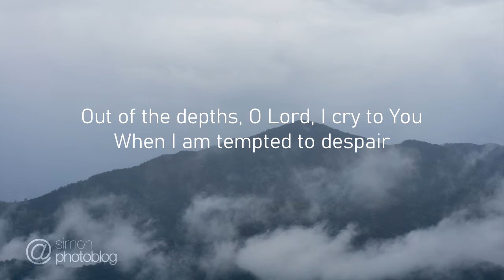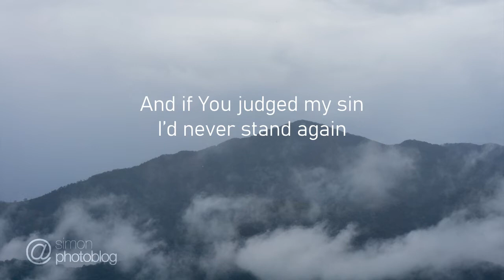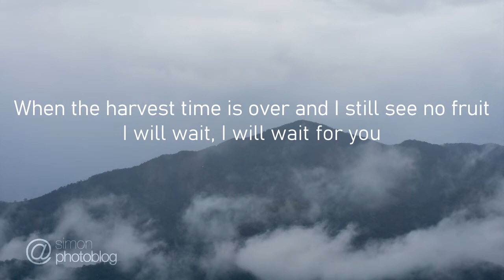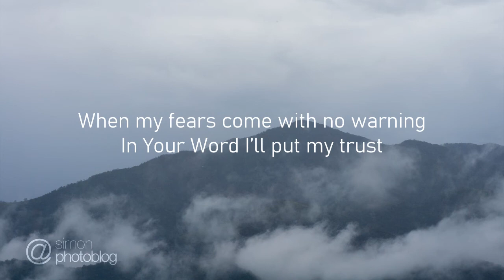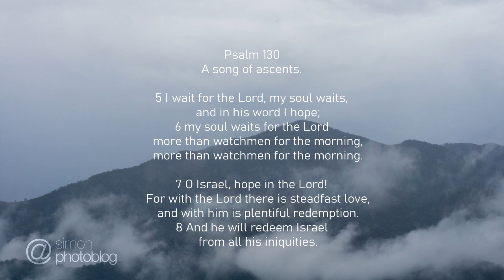Sovereign Grace Music - Out of the Depths (piano & lyrics)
Piano cover of Sovereign Grace Music's "Out of the Depths"

Psalm 130
1 Out of the depths I cry to you, O Lord!
2     O Lord, hear my voice!
Let your ears be attentive
    to the voice of my pleas for mercy!

3 If you, O Lord, should mark iniquities,
    O Lord, who could stand?
4 But with you there is forgiveness,
    that you may be feared.

5 I wait for the Lord, my soul waits,
    and in his word I hope;
6 my soul waits for the Lord
    more than watchmen for the morning,

7 O Israel, hope in the Lord!
    For with the Lord there is steadfast love,
    and with him is plentiful redemption.
8 And he will redeem Israel
    from all his iniquities.

Out of the Depths

VERSE 1
Out of the depths, O Lord, I cry to You
When I am tempted to despair
Though I might fail to trust Your promises
You never fail to hear my prayer
And if You judged my sin
I’d never stand again
But I see mercy in Your hands

CHORUS
So more than watchmen for the morning
I will wait for You, my God
When my fears come with no warning
In Your Word I’ll put my trust
When the harvest time is over and I still see no fruit
I will wait, I will wait for You

VERSE 2
The secret mysteries belong to You
We only know what You reveal
And all my questions that are unresolved
Don’t change the wisdom of Your will
In every trial and loss
My hope is in the cross
Where Your compassions never fail